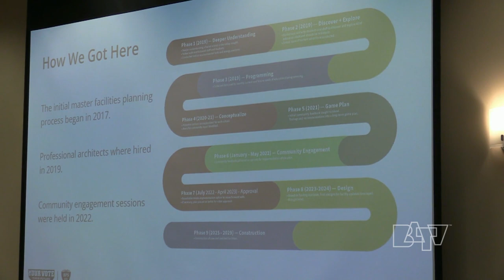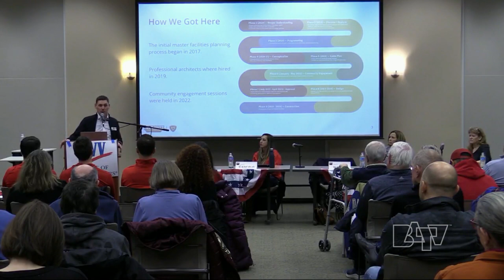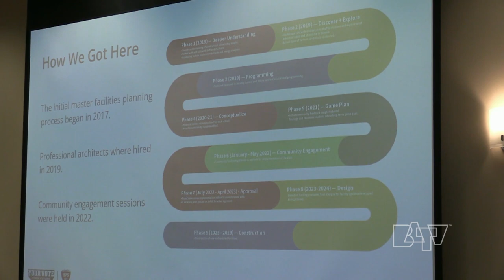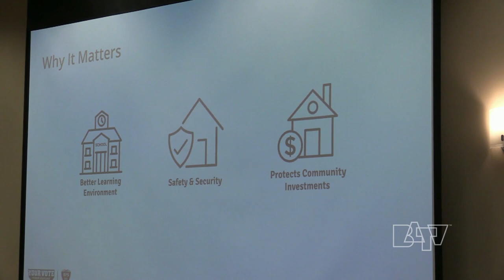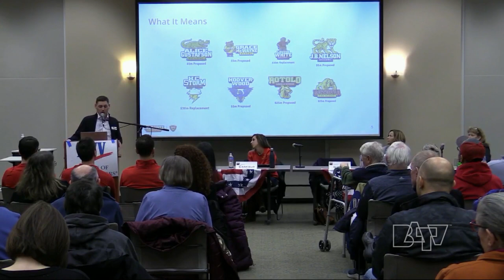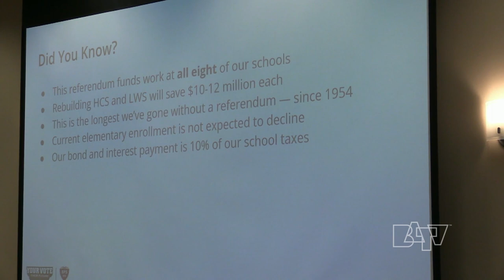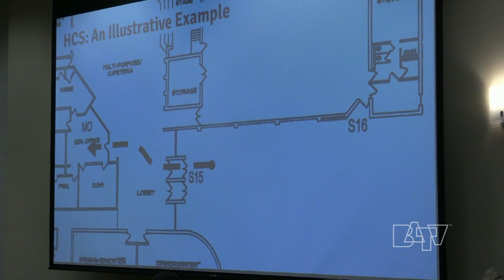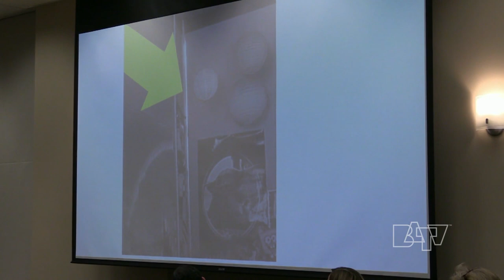League of Women Voters, BPS101 Referendum, March 13, 2023